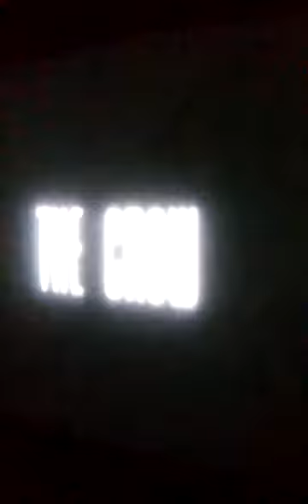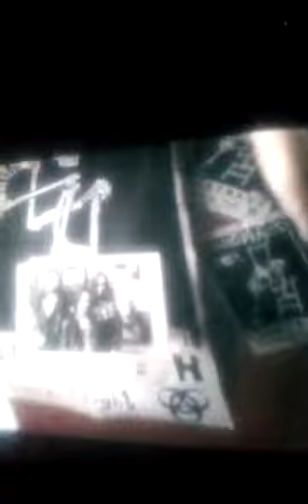The crow (symbolism)